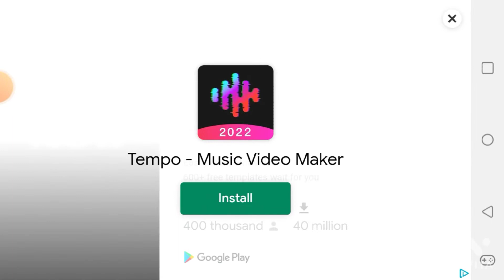First Phone Gameplay on the Channel | Gladihoppers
After so long of exporting through my editor and YouTube its finally here Hope yall enjoyed